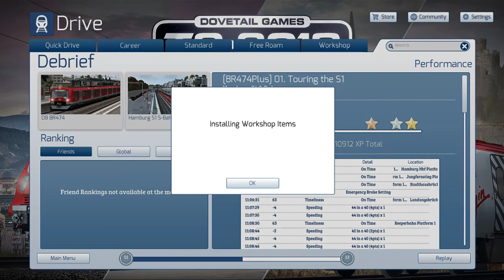Driving The S-Bahn | Train Simulator 2018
Germany